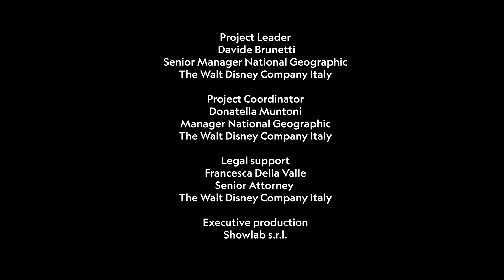Paul Rose, Giovanni Chimienti e Martina Genovese esplorano il mondo sottomarino di Marettimo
L’isola di Marettimo, che fa parte dell’Area Marina Protetta delle Isole Egadi, è un paradiso naturale che incanta per il fascino di un mondo sottomarino ricco di sorprese. Con i National Geographic Explorers Giovanni Chimienti e Martina Genovese, il leggendario esploratore Paul Rose si immerge nel cuore delle Isole Egadi per analizzare le conseguenze dei cambiamenti climatici e i pericoli delle microplastiche.